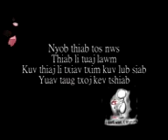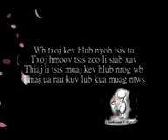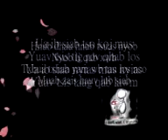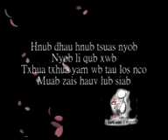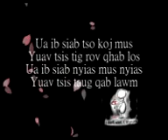4L Ua Ib Siab w Lyrics YouTube